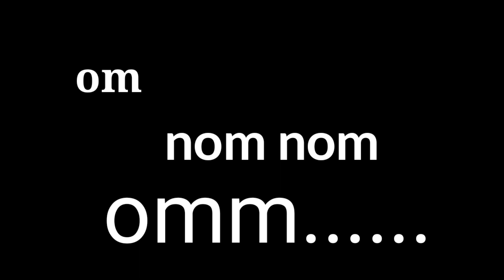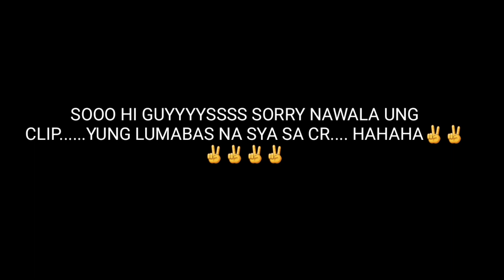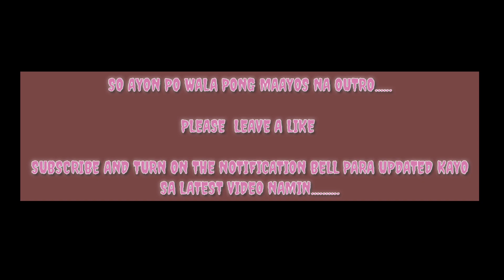DAILY VLOG + FIRST PRANK